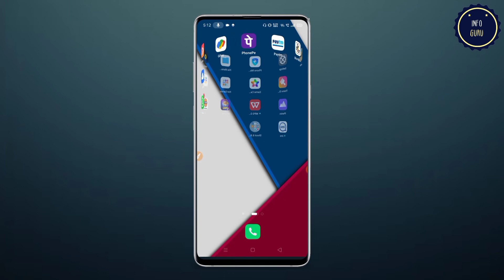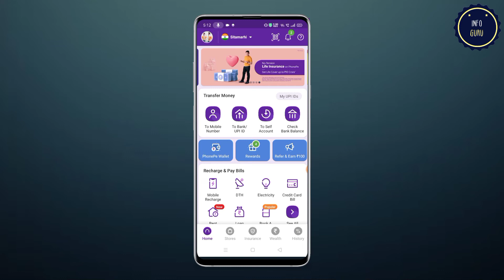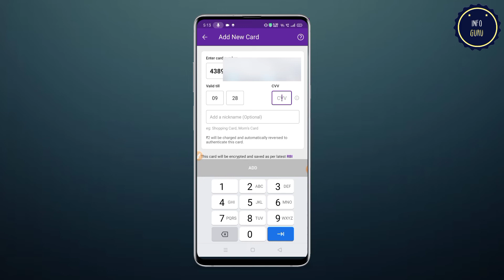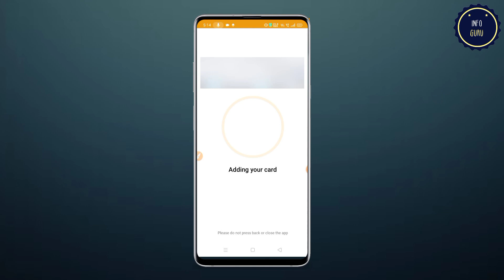Phonepe me atm card kaise add kare | How to add debit card/atm card in phonepe | How to link atm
Dosto aaj ke is video me maine aapko bataya hai ki aap kaise phonepe me atm card ko add kar skate hai.

Phonepe me atm kaise add kare
phonepe me atm kaise link kiya jata hai
phonepe par debit card kaise link karen 2022
how to link atm card in phonepe
how to connect or link credit / debit card in phone pe
How to add debit card or ATM card in Phonepe app

Phonepe me atm debit card kaise add kare
phonepe par debit card kaise add kare
phone mein debit card kaise banaen
phonepe me atm card kaise lagate hain
phone mein apna debit card kaise jode

phonepe bank account kaise add kare new
phonepe new update today
phonepe new update version

phonepe me bank kaise add karte hain
phonepe se paise kaise kamate hain
how to send money to wallet to bank account
send wallet money to phonepe account
phonepe wallet ka paisa atm me kaise bheje